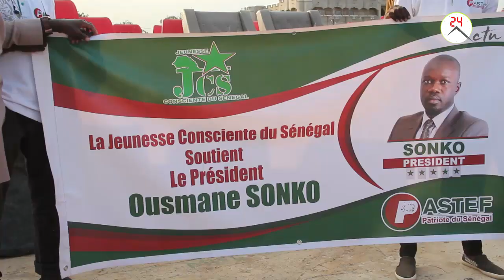Mbacke s'engage pour le depart de Macky SALL devant le Candidat Ousmane Sonko